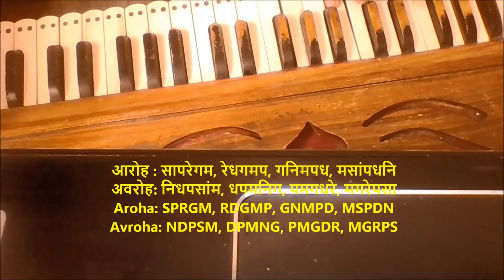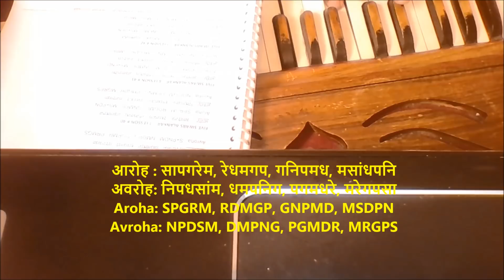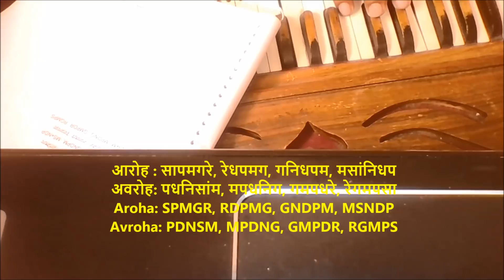33 Non-Stop Suddha Swars Madhya Lay Rhythmic Alankars